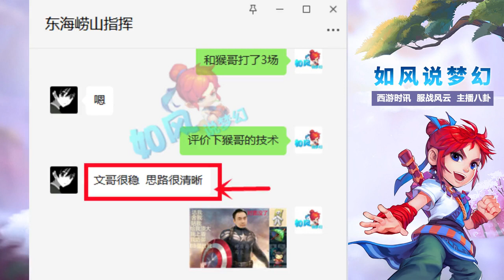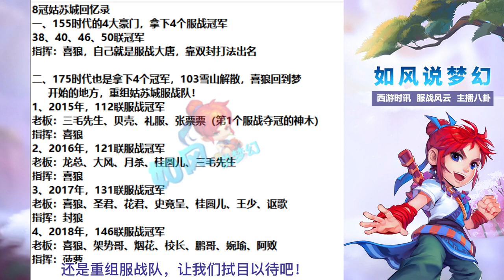梦幻西游：姑苏城服战队粉丝的青春，殿堂级指挥喜狼将回归直播